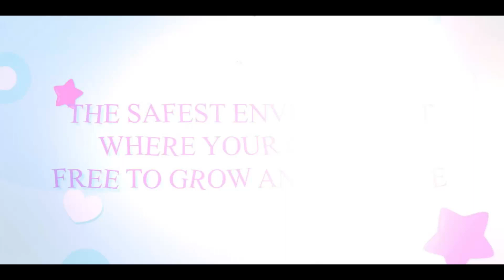Welcome dance by Trillium Kids school